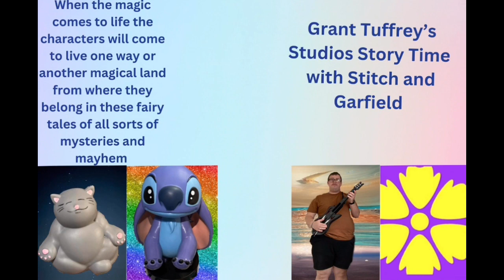Grant Tuffrey’s Small Bed Time Story